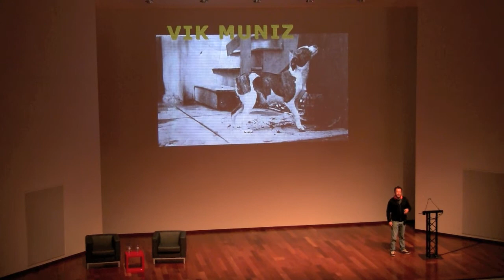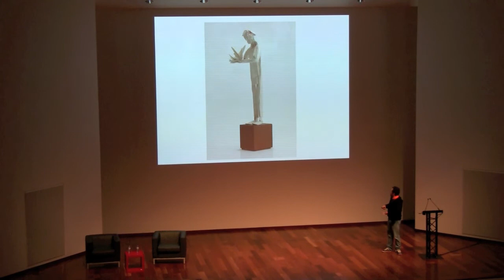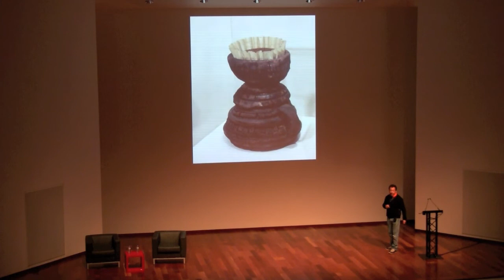Creativity: The Playground of the Brain - Vik Muniz (part 2)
Vik Muniz seminar at the 3rd Ar event at the Champalimaud Centre for the Unknown on January 24th 2012.